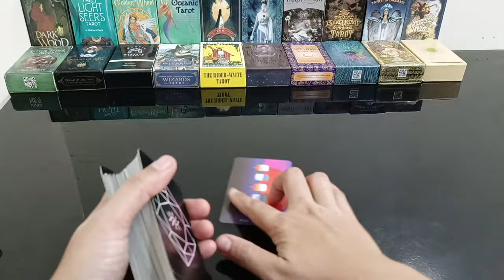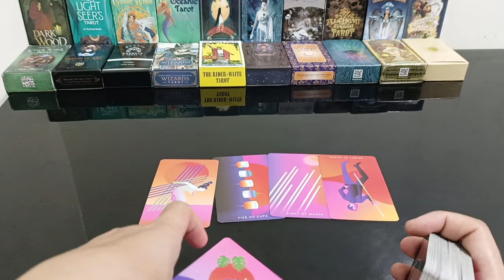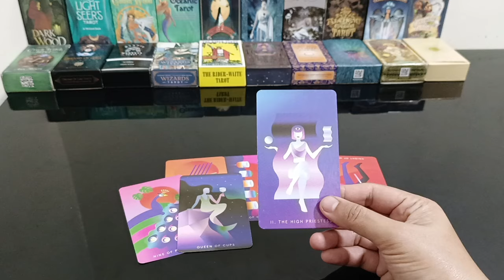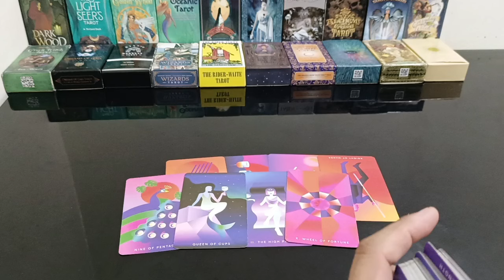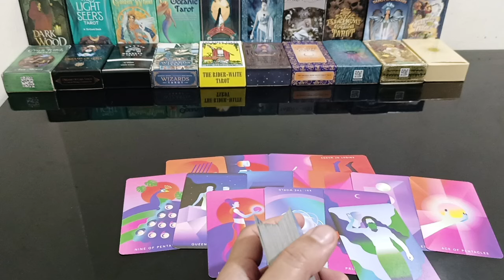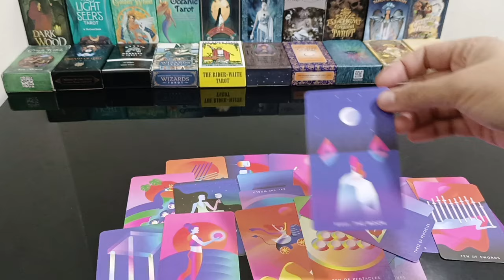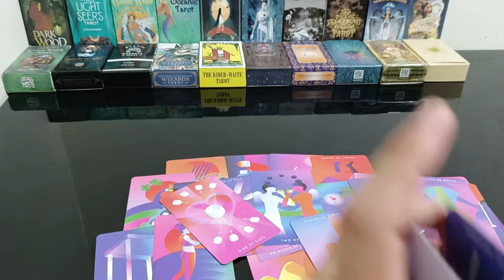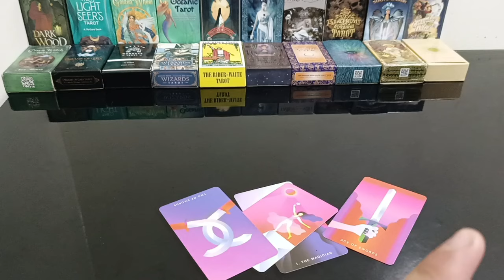habang nakatingin sya sa buwan nging emotional sya kahit ano gawin nya ikaw ang kulang sa buhay nya.